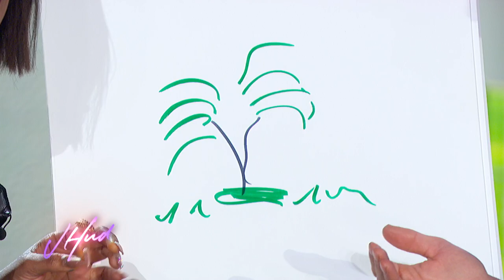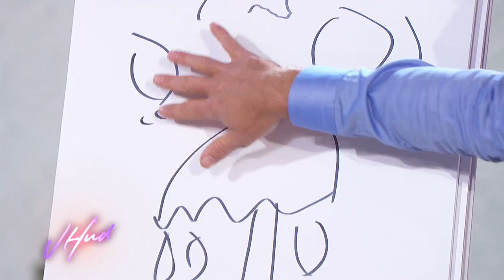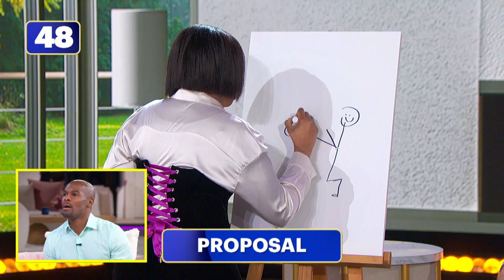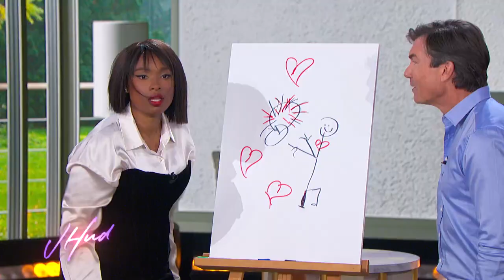Jerry O’Connell’s First and Second Appearances on the Show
We love it when our friends come to visit… and it looks like some of them just can’t stay away! If you didn’t catch Jerry O’Connell on “The Jennifer Hudson Show” the first time around, check it out right here.